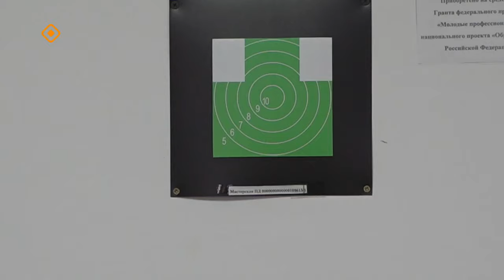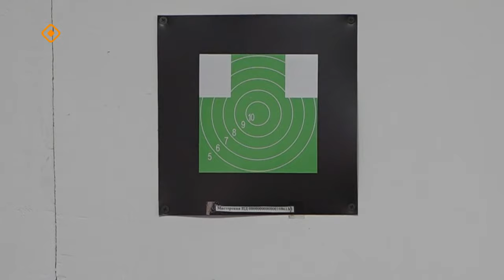«Дойдум дьоно» (21.02.24)